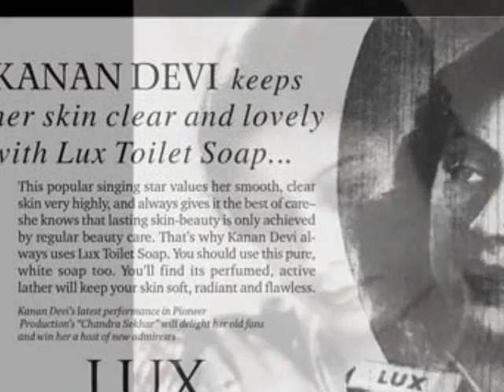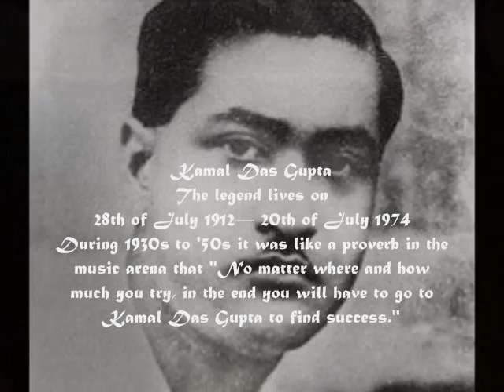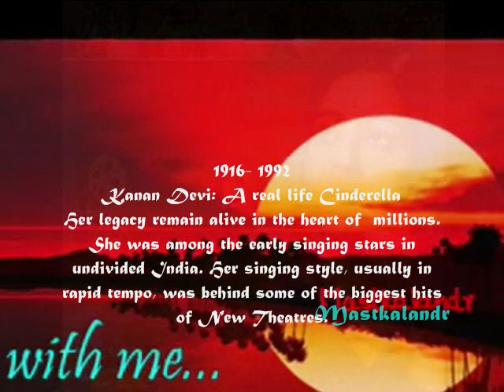toofan mail duniya,ye duniya toofan mail..Jawab1942_Kanan Devi_Pt. Madhur_Kamal Dasgupta_a tribute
Song :Toofan Mail ,Duniya Ye Duniya toofan mail..
Movie : Jawab, 1942,
Singer : Kanan Devi,
Lyricist : Pandit Madhur,
Cast : Kanan Devi,Ratin Banerjee, P C Barua, Ahindra Choudhury,Jahar Ganguli,Krishna Miss,Ranjit Roy,Umatara,
Music Directors : Kamal Dasgupta
Director: P.C. Barua,
Jawab 1942 Indian Bollywood film. It was the fourth highest grossing Indian film of 1942,
Lyrics :-

toofan mail
duniya ye duniya
toofan mail

is ke pahiye
zor se chalte
aur apna rasta tay karte
is ke pahiye
zor se chalte
aur apna rasta
tay karte

sayaane is se
kaam nikaale
sayaane is se
kaam nikaale

bachche samjhe khel
toofan mail
duniya ye duniya
toofan mail

koi kahin ka
ticket katata
ek aata hai
ik hai jaata

koi kahin ka
ticket katata
ek aata hai
ik hai jaata

sabhi musafir
bichhad jaayenge
sabhi musafir
bichhad jaayenge

pal bhar ka hai mel
toofan mail
duniya ye duniya
toofan mail

jo jitni poonji hai rakhte
usi mutaabik safar wo karte

jeevan ka
jeevan ka hai
bhed bataati
jeevan ka hai
bhed bataati

gyaani ko ye rail
toofan mail
duniya ye duniya
toofan mail..
Storyline...
Jawab is a 1942 Bollywood film about a love triangle between a man and two women, where the hero, played by Barua, can be no one's lover. The film was directed
by P.C Barua. It was the fourth highest grossing Indian film of 1942
The plot of movie implies about wealthy, eccentric and self-obsessed Manoj caught in a love triangle between Reba, the feisty, strong-headed, ideological and independent daughter of a meek millionaire Rai bhahadur, and Meena, the soft-spoken, warm-hearted and honest granddaughter of an old Station Master.
Jawab

1942 ‧ Hindi cinema/World cinema ‧ 2h 37m
Songs
1.Aye Chand Chup Na Jana
2.Aaj Sasur Ghar Jaibe Re Bhikhu
3.Dulhaniya Chama Cham Chali
4.Lut Rahaa Hai Koi Shaayad
5.Balaye Lu Mai Us Dil Ki
6.Ye Mujhse Kaha Dil Ne Chupke Se Bar Bar
7.Balaayen Lun Main Us Dil Ki Jo Duniyaa Ke Liye Ro De
8.Kuch Yaad Rahe To Sun Kar Jaa
9.Toofan Mail
10.Dur Desh Ka Rehne Wala Aaya
11.Ronaa Hai Bekaar Pagali

All Time Greats
Kanan Devi: A real life Cinderella story
Kanan Devi was among the early singing stars in undivided India. Her singing style, usually in rapid tempo, was behind some of the biggest hits of New Theatres.

Born Kananbala in 1916, her father, Ratan Chandra Das passed away when she was only five. Her mother, Rajbala Devi raised her amidst severe hardship. For a meager remuneration Kanan made her debut as a child actress with the movie Joydev (1926).

Kanan got her first break in films as a lead actress, with Jorbaraat (1931) directed by Jyotish Banerjee. She was only 15 then. PC Barua was unable to enlist her for the role of Paro in Devdas (1935) but she played the lead in his Mukti (1937).

An untrained singer when she stepped into the film-zone, she trained briefly under Ustad Allah Rakha in Lucknow. She was employed as a singer at Megaphone Gramophone Company, receiving further training from Bhishmadev Chatterjee. She later mastered Rabindra Sangeet with Anadi Dastidar.
Mukti made Kanan a star and led to a fruitful association with New Theaters.

The success of Bidyapati (Bangla)/Vidyapati (Hindi) (1937) in which she demonstrated perhaps her finest performance, propelled her to the crest of stardom.

Kanan Devi remained the top star of New Theatres till she resigned in 1941 and began to freelance in Hindi and Bangla films. Jawab the following year saw perhaps her biggest ever hit song Toofan Mail, which is hummed by many to this date.

Kanan Devi turned producer with Shrimati Pics in 1949 and launched the film Ananya. Her own productions were mainly based on Sarat Chandra stories and were directed by her husband Haridas Bhattacharya.

Kanan Devi's last film was Indranath Srikanta O Annadadidi (1959). She wrote an autobiography Shobarey Ami Nomi (1973) and in 1977, Kanan Devi, the then considered 'first lady of Bangla Films' was awarded the Dadasaheb Phalke award for her contribution to Indian cinema. She also worked as President of the Mahila Shilpi Mahal, an organisation that helps aged and needy female artistes of yesteryear's.
The legendary diva passed away on July 17, 1992 but her legacy remain alive in the heart of millions.

Kamal Das Gupta
The legend lives on
Shafin Ahmed
During 1930s to '50s it was like a proverb in the music arena that "No matter where and how much you try, in the end you will have to go to Kamal Das Gupta to find success." Among many artistes who found recognition through Kamal Das Gupta's compositions were Juthika Roy, Jogonmoy Mitra, Shanta Apté, Hemant Mukherjee, Talat Mahmood, Shubhalakshmi, K. Mallik, Indubala, Angurbala, Mrinal Kanti, Satya Chowdhury and of course Feroza Begum, the finest Nazrul Sangeet artiste. The total number of songs composed by him is an astonishing number of over 8000 of which about 400 are Nazrul songs.